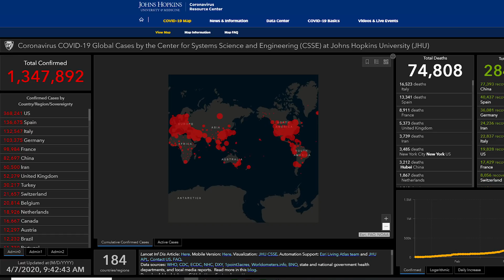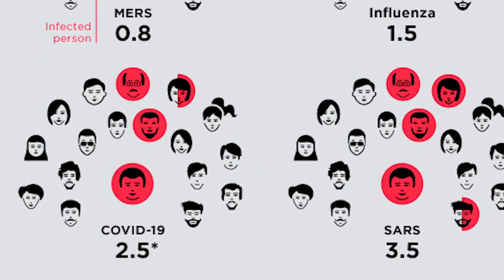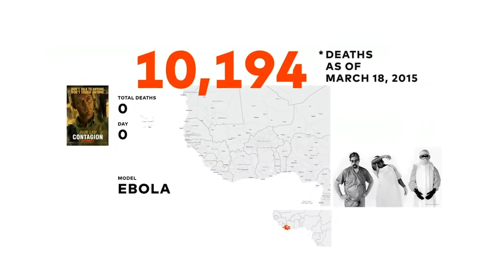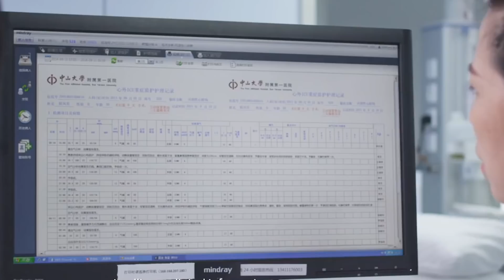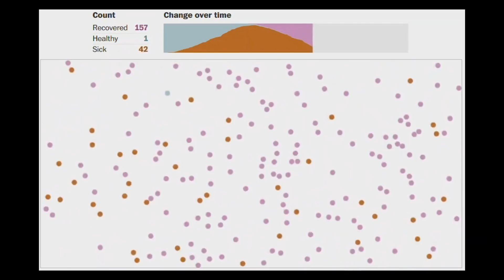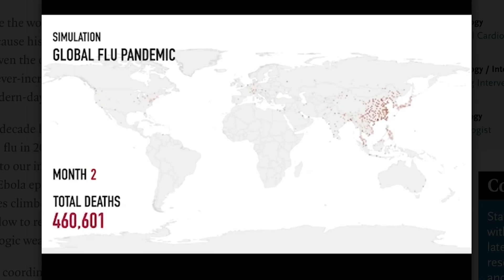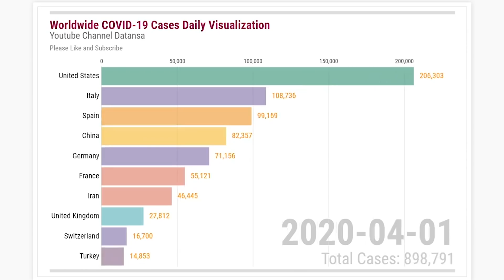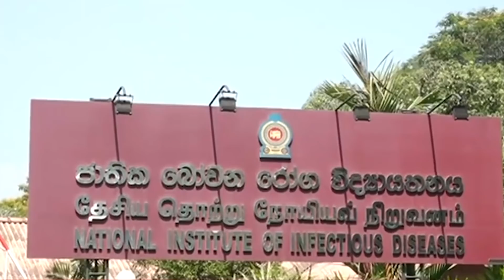Prediction of New Coronavirus Infection and Death Toll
Prediction of New Coronavirus Infection and Death Toll - Scientists Crunch Data to Predict How Many People Will Get Coronavirus Outbreak analytics fills void when number of confirmed Covid-19 cases doesn’t tell the whole story